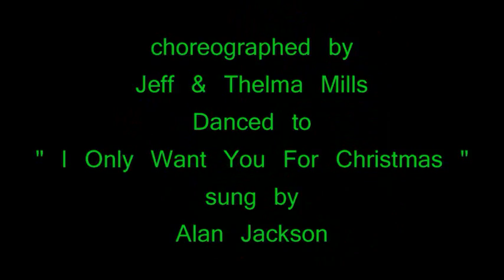UNDER THE MISTLETOE ( Western Partner Dance )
WESTERN PARTNER DANCE " UNDER THE MISTLETOE " choreographed by Jeff & THelma Mills, danced to " I Only Want You For Christmas " sung by Alan Jackson. If you have enjoyed watching our video and would like to see some more videos of Western Dance or Our Country Music Based Tours, then please visit us